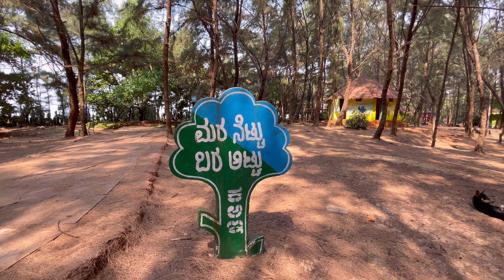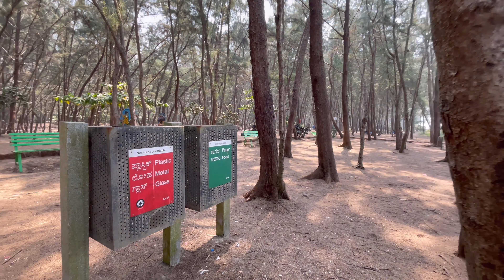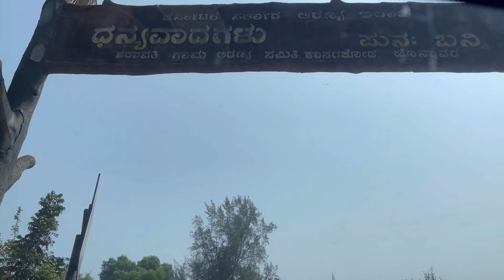Eco park | honnavar | park in honnavar | park near Eco beach | whistling trees